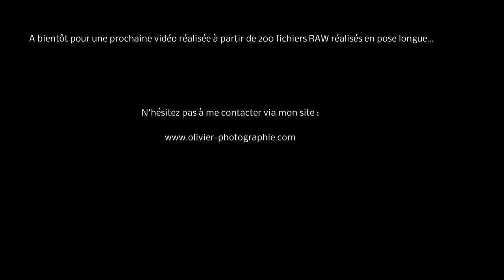Time-lapse, premier test de vidéo par olivier pain reporter photographe a tours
par Olivier Pain
Reporter Photographe indépendant vivant à Tours

Test de vidéo en mode Time-lapse. Confrontation entre le D800E et son mode de vidéo intégré (mode accéléré) et des prises de vues avec le D700 en RAW pour un post traitement ensuite sous lightroom 5 avant la création du Time-lapse